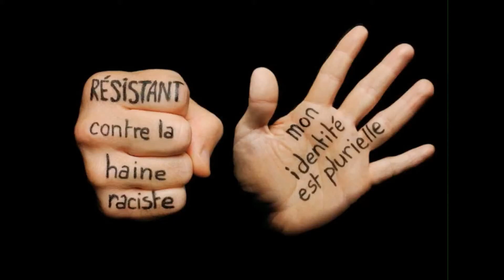OUBLIE PAS LA REUNION